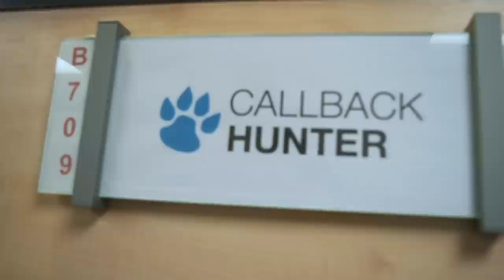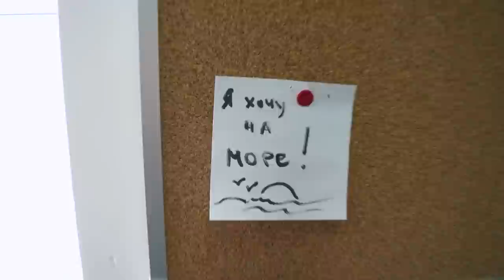Реформы в CallbackHunter. Конференция amoCRM.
★ Установите TELEPORT.DO
Это приложение к браузеру и на смартфон, которое позволяет звонить бесплатно по всей России как в компании, так и родным.

★ Адрес для посылок: Индекс: 117105 Россия. Москва. Варшавское шоссе, 1 строение 1. Бизнес центр W-plaza. Руслану Татунашвили.

★ РАЗМЕСТИТЕ РЕКЛАМУ
Реклама в начале ролика обсуждает в каждом случае индивидуально, чтобы максимально увеличить эффект. Деньги идут на продвижение этого же ролика. На развитие канала и распространение ценностей касательно бизнеса/счастья. Пишите моему продюсеру Пол Дерку либо звоните по телефону 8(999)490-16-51

Это канал "Руслана Татунашвили", "Ильи Тимошина», «Алексея Воронина» и всей команды CallbackHunter. Мы разбираем вопросы бизнеса, счастья, предназначения, целей, способов их достижения.